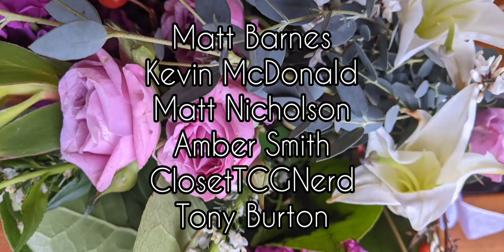Bouquet Handheld - DIY - Winter Rosehip Architecture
Thanks for finding us here @anaturaldesign !

Winter Rosehips are the inspiration for this handheld bouquet.  Staying at a beautiful cabin on the ocean coast nestled in January Evergreen trees is where this video was made.  The wild Rose bushes and Oregon Grape leaves were wearing their dark red velvet colors.

Special thanks to our Patrons.  They will get full access to the forthcoming DIY How-to Kit.  It will have tools, links, lists, materials, flower names, pro-tips, steps and more.

All music licensed with VideoGuru editor